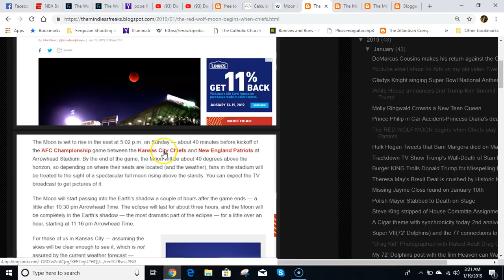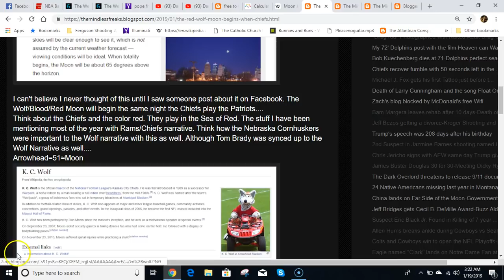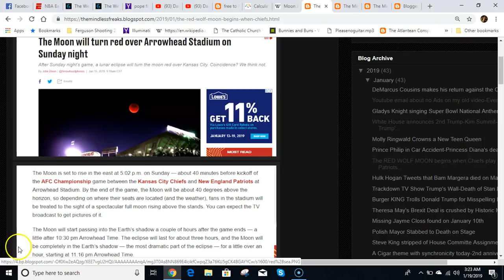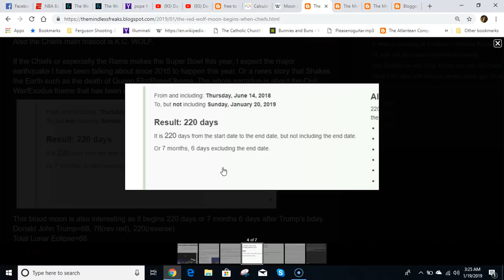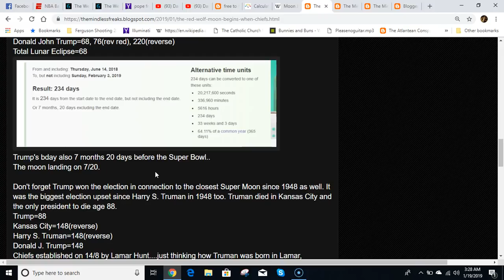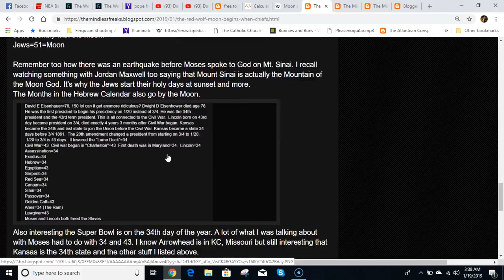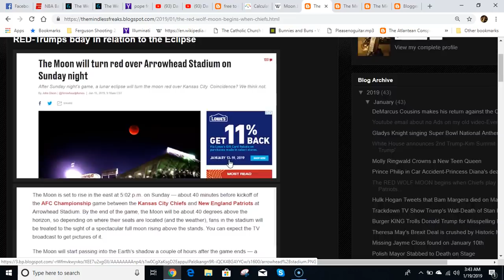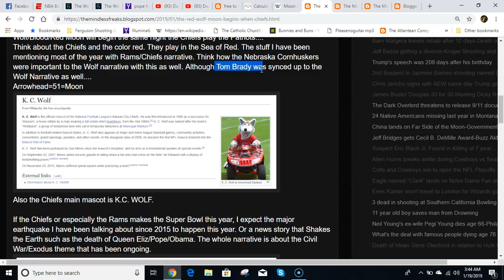Chiefs vs Patriots game happening with the Super Wolf Blood Moon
Link to Zachary K. Hubbard's Book